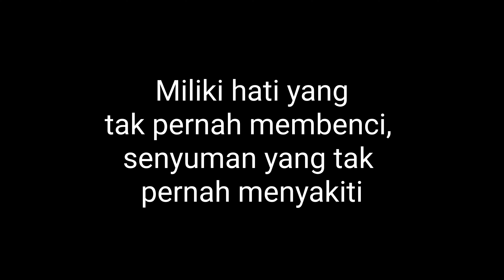KEBUN DURIAN WARSO FARM BOGOR BISA METIK LANGSUNG DARI POHONNYA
Kebun durian warsofarm.

Wisata Petik Buah dan Kulineran Terpopuler di Bogor.
Warsofarm atau yang dikenal juga dengan nama KebunDurianWarso merupakan tempat liburan di Bogor yang wajib dikunjungi bagi para pencinta durian. Di kebun ini, Anda bisa melihat aneka jenis durian yang masih bergelantungan di pohon. Tak hanya melihat, Anda juga bisa mencicipi buah durian di sini.

Kebun Durian Warso Farm buka setiap hari mulai pukul 07.00 WIB - 19.00 WIB. Untuk masuk ke Kebun Durian Warso Farm tidak dikenakan biaya alias gratis. Hanya saja, Anda harus mengeluarkan uang ketika akan mencicipi buah durian di sini.

SALAM MANTAP